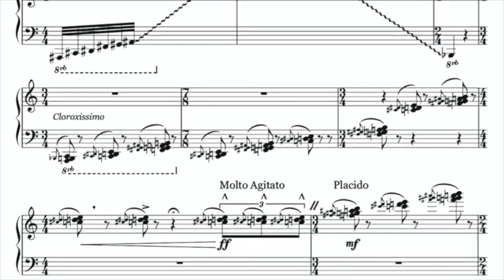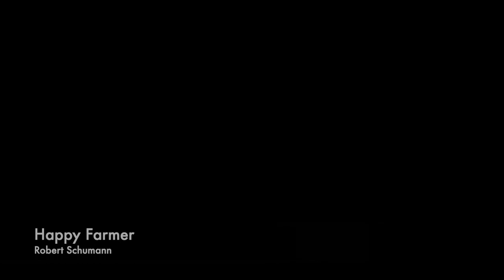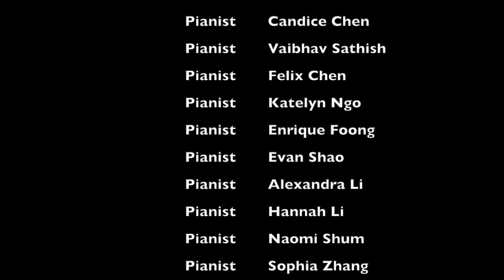2019-2020 Annual Recital : One School, Together at Home Virtual Concert Recital No. 4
EKS Music School presents
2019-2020 Annual Recital : One School, Together at Home Virtual Concert

Featuring EKS students and faculty:
Kevin Liu
Olivia O'Connor
Iris Keller
Candice Chan
Vaibhav Sathish
Felix Chen
Katelyn Ngo
Enrique Foong
Evan Shao
Alexandra Li
Hannah Li
Naomi Shum
Sophia Zhang

This concert will be aired and available on June 13, 2020, 1p.m.. till June 30, 2020.

Music Director: Ellyses Kuan